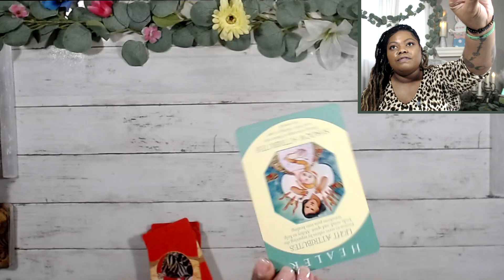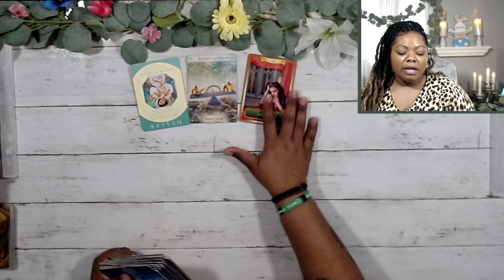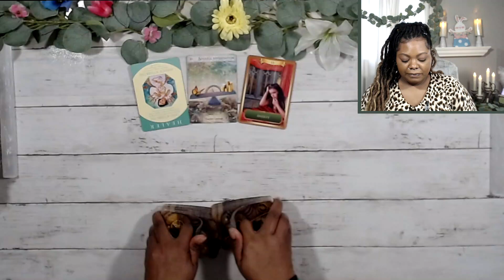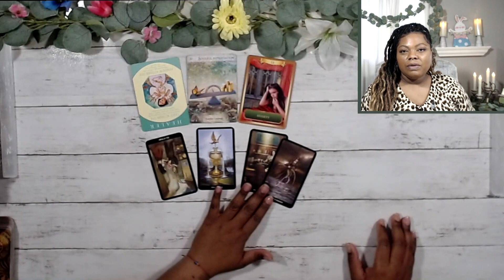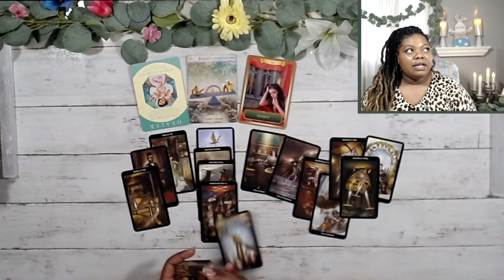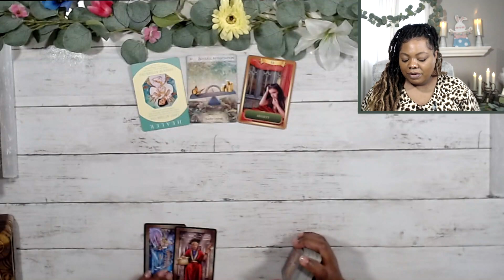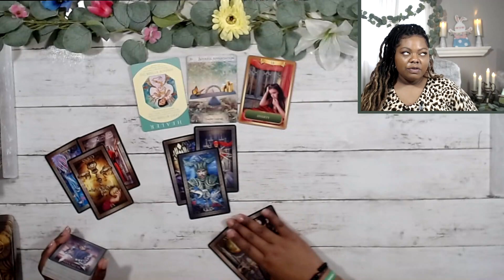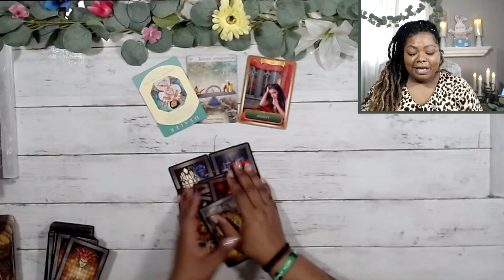VIRGO 🔮️ They are about to chase you down 🔮️ May 1-7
This reading is for virgo Tarot may TwinFlame general career spirit guidance Soulmate TarotReading Love #2023